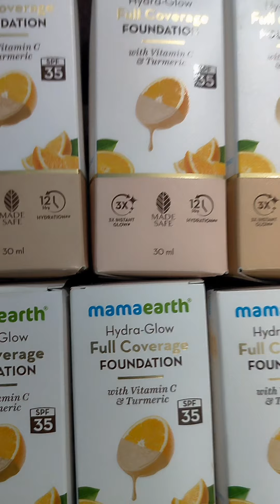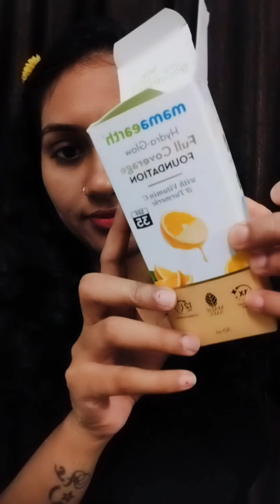💞 Mamaearth Hydra Foundation Glow with Water Resistant💞@mamaearthindia1509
Description for Primer+Hydra Glow FC  Foundation